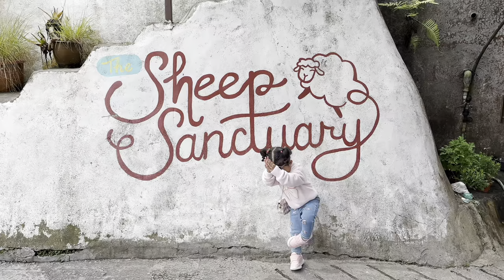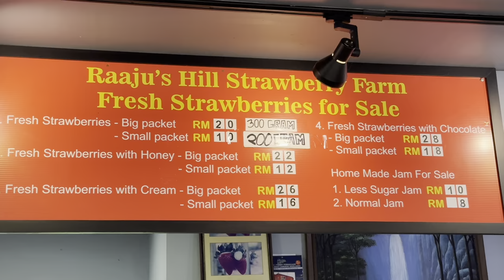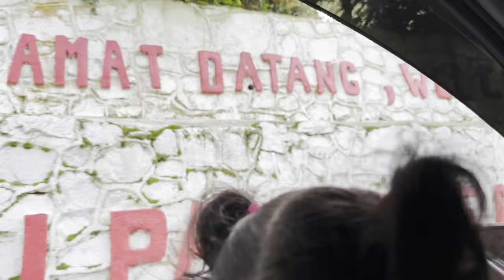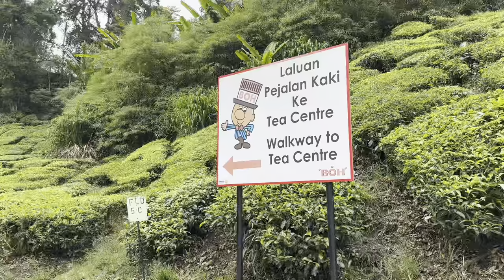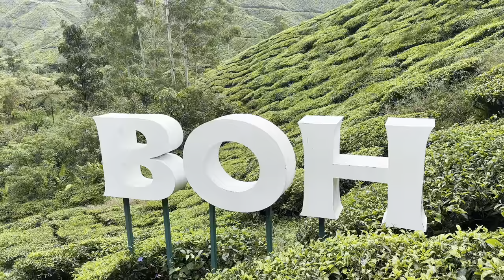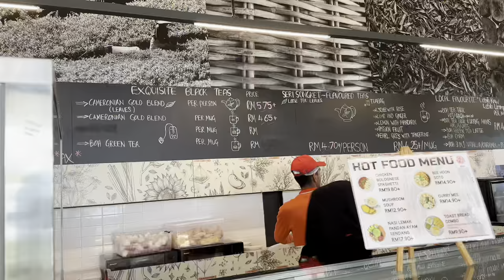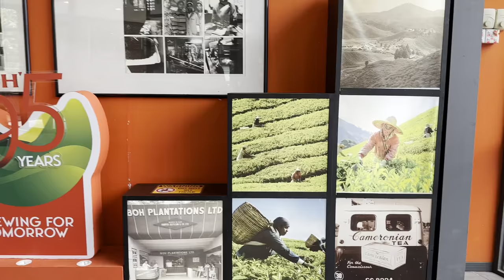Happy birthday Sayang! Celebrate di Teh Boh Sungai Palas Center 🥳♥️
[01:23] Kea Farm
[03:54] Raaju's Hill Strawberry Farm & Cafe
[08:25] Teh Boh Sungai Palas